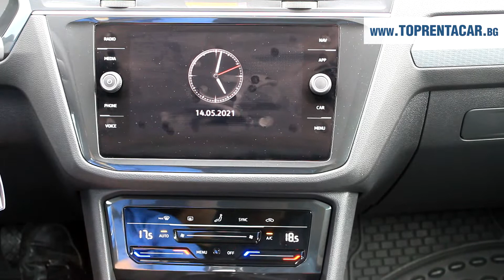VW Tiguan 2023 with built-in navigation | Quick Review from Top Rent A Car Bulgaria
VW Tiguan is the most selling SUV in Europe and the most successful model of the brand globally for 2020.
Driving the new VW Tiguan 2023 is a relaxing and pleasant experience! This model is equipped with petrol engine and it is great car rental choice. And more:

✓ Capacity to 5 passengers;
✓ Built-in navigation;
✓ 150 HP;
✓ Tank capacity - 58 l;
✓ Еntertainment system with an 8" touchscreen;
✓ Light Assist (automatic lights) adaptive cruise control
✓ Road signs recognition system and more!

Need a little more information about this model? We've got your back.

Enjoy a quick video review of VW Tiguan 2023 + navigation (GPS) available for car hire on our website. Just fill in pick up and drop off dates and places from the filter: